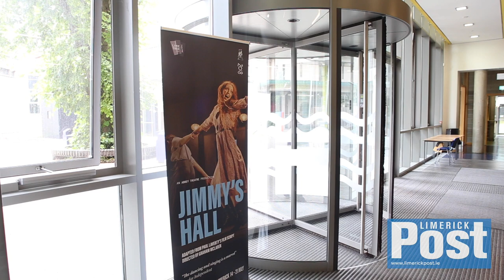Jimmy's Hall comes to the Lime Tree Theatre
This 2018 Abbey production tours to Limerick on Saturday July 14, running nightly 8pm into Saturday 21. The cast are mostly singers and dancers as well as actors, their shared portfolio impresses. Remember Lisa Lambe from Bill Whelan’s ‘The Train’? Joined by Bosco Hogan, Donal O’Kelly, Bríd Ní Neachtain, Richard Clements as Jimmy, and more.